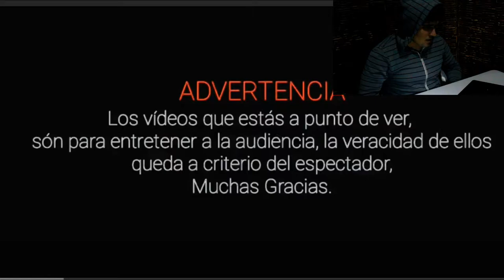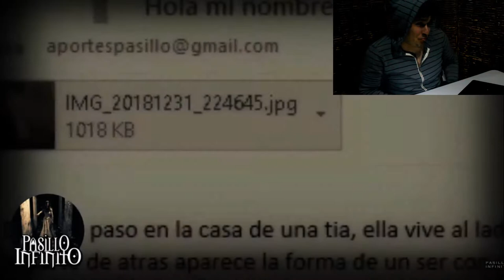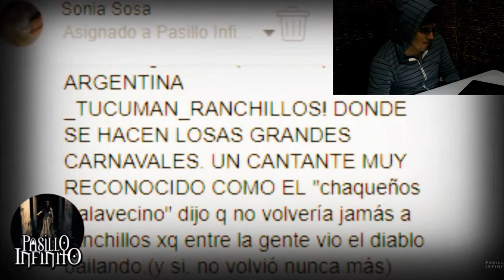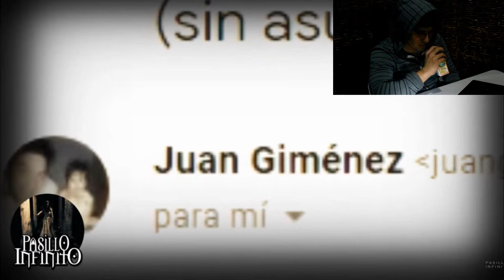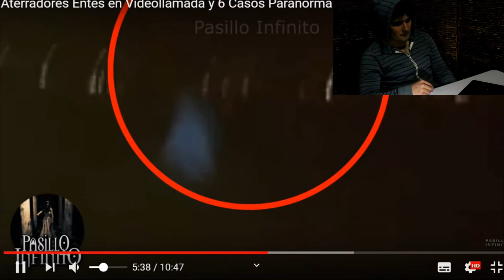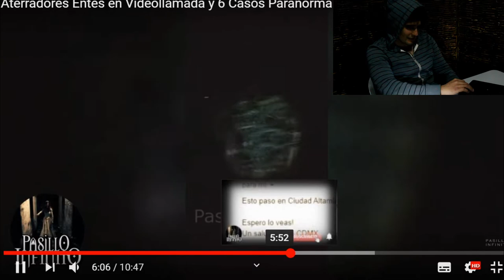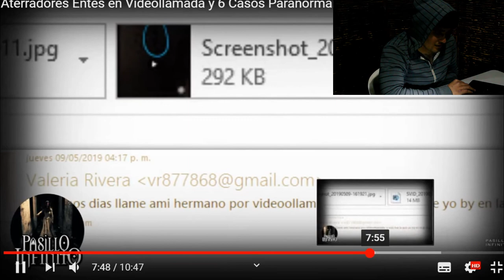Reaccionando a pasillo infinito 2020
Video reacción a videos de pasillo infinito